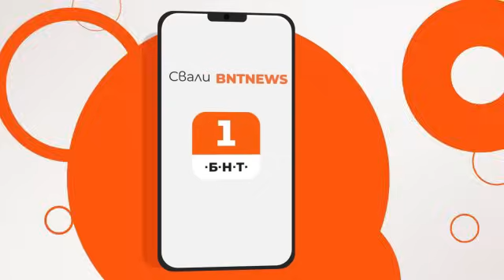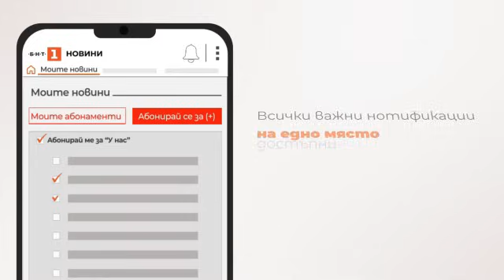По света и у нас - 25.01.2024, 06:00 по БНТ